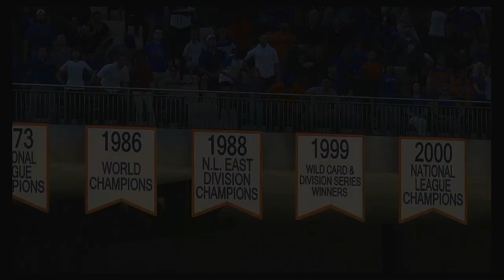MLB 2020 Season OPENING DAY GAME Washington Nationals @ New York Mets